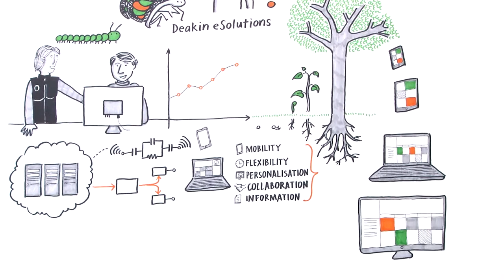Deakin eSolutions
eSolutions is your technology partner. We collaborate with managers and executive, teachers and students, researchers, support and professional staff, and other members of the University community to harness our digital potential.

Together, we're bringing intelligent, future-focused solutions to Deakin.